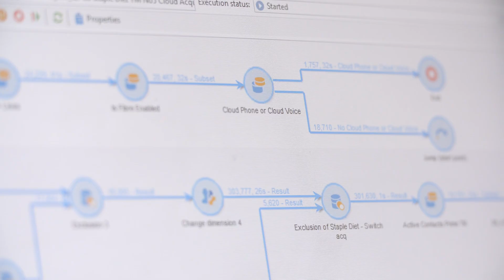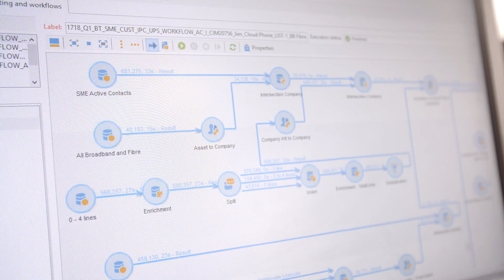BT Accelerates Success with Adobe Customer Solutions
Learn how BT kick started success with Adobe Campaign through knowledge transfer, on-site support, and training from Adobe Customer Solutions